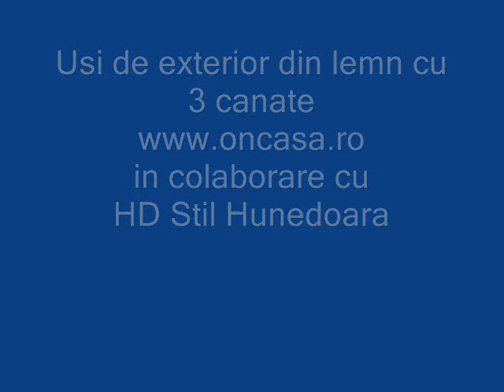Usi de exterior din lemn in 3 canate. HD Stil Hunedoara.